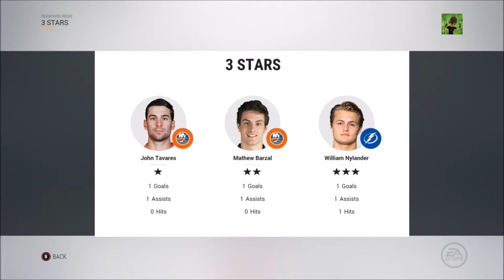Y4 Round One - NHL 17 - GM Mode Commentary - Islanders Ep. 17